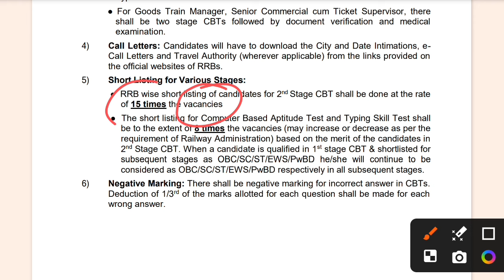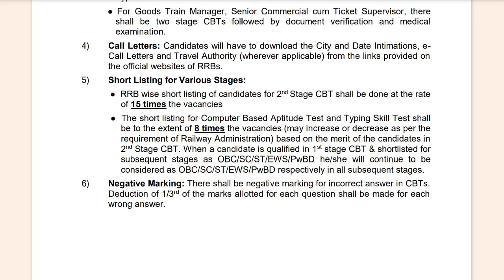खुशखबरी🥳Railway NTPC नया नोटिस आया | RRB NTPC GOOD NEWS 2024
RRB NTPC  2024 बहुत बड़ा बदलाव हुआ / RRB NTPC 3 बड़े बदलाव / जल्दी देखिए

Mobile no. :-

RRB NTPC PREVIOUS YEAR CUT OFF | RRB NTPC CUT OFF 2024 | RRB NTPC 2024 CUT OFF